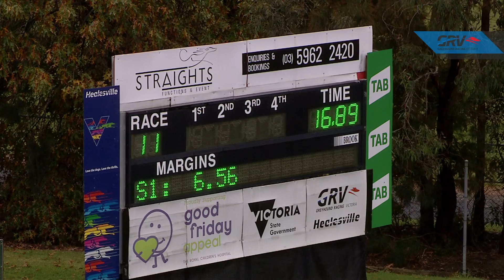HVL SUN 26 APR 20 R11